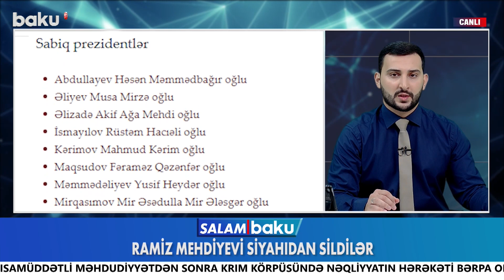"Rusiya Ermənistanda qarşıdurma hazırlayır"